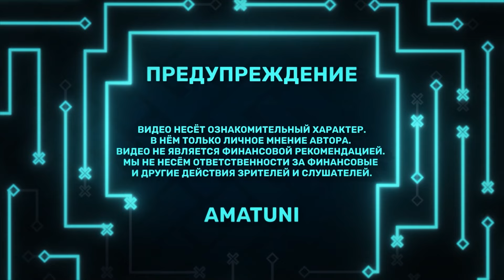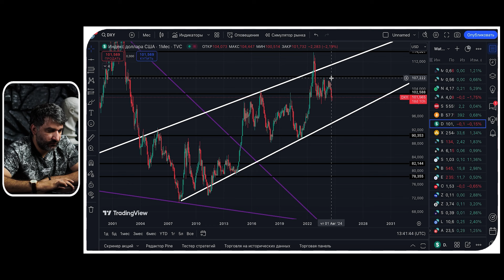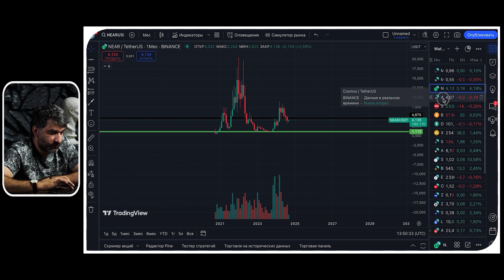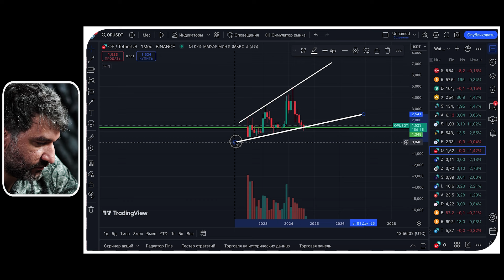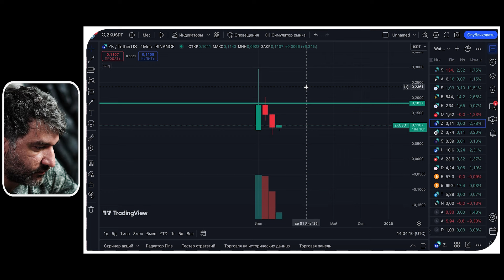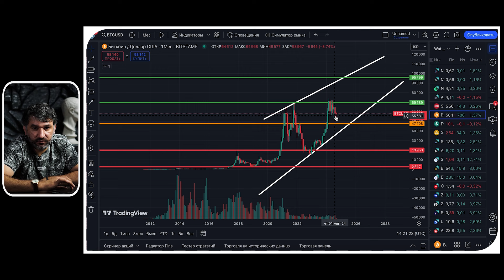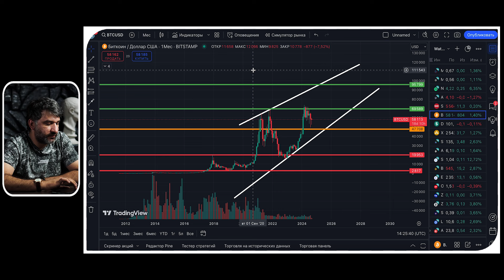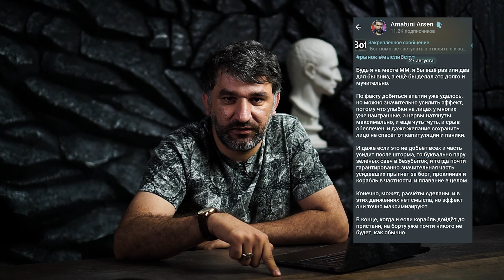Нарратив на осень 2024 года | Настроения на крипто рынке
Тема видео: Смотрим графики и оцениваем настроения на рынке.

🕔 СОДЕРЖАНИЕ:

00:00 - Начало
00:03 - Введение
00:32 - Апатия на рынке
01:13 - ТехАнализ
12:54 - Как я использую Тех Анализ
13:20 - ТехАнализ
20:48 - Выводи по графикам
22:56 - Канал
23:27 - Состав портфеля у ритейла
25:23 - Нарратив
27:17 - Инсайд 1
28:15 - Инсайд 2
33:50 - Выводы

Честный и не предвзятый взгляд на крипто валютный рынок и блокчейн технологии.